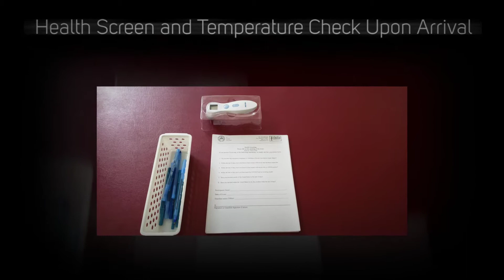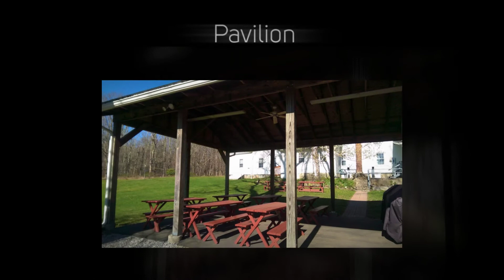Trinita Retreat Center Promotion